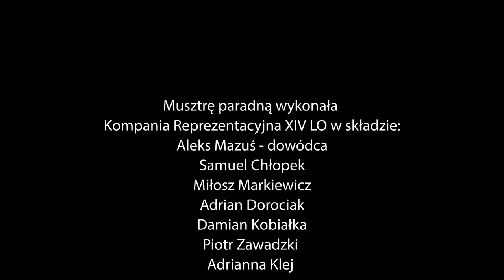Musztra paradna w wykonaniu uczniów XIV LO w Lublinie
Nagranie przedstawia musztrę paradną w wykonaniu uczniów klas wojskowych XIV Liceum Ogólnokształcącego im. Z. Herberta w Lublinie.

Jest to fragment uroczystości Ślubowania uczniów klas pierwszych z ceremoniałem wojskowym, jakie odbyło się na dziedzińcu Muzeum Narodowego w Lublinie dnia 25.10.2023.

Uzupełniając informacje warto dodać, że podczas organizowanego w dniach 29-30 maja 2023r. VIII Ogólnopolskiego Przeglądu Musztry Klas Mundurowych w Zakopanem Kompania Reprezentacyjna XIV LO zajęła zaszczytne III miejsce!